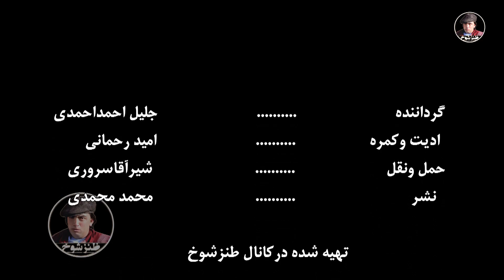گزارش جدید جلیل احمد احمدی از شیرینی فروشی شاخه نبات